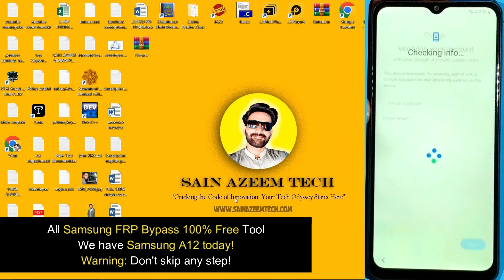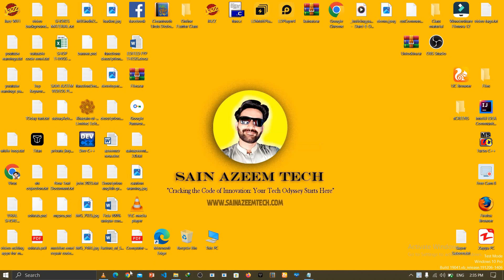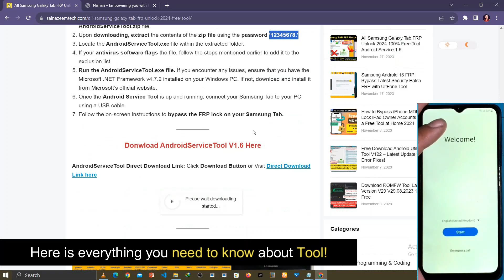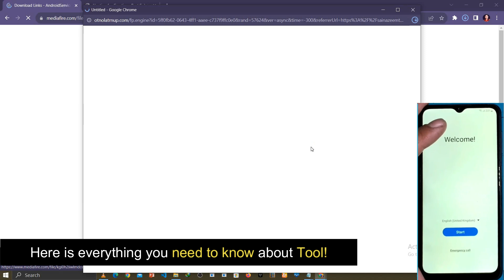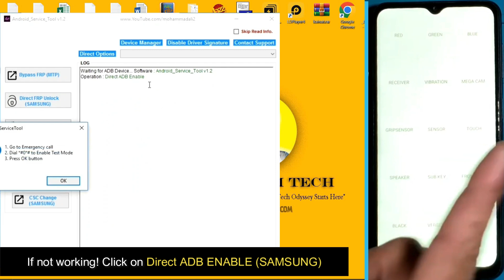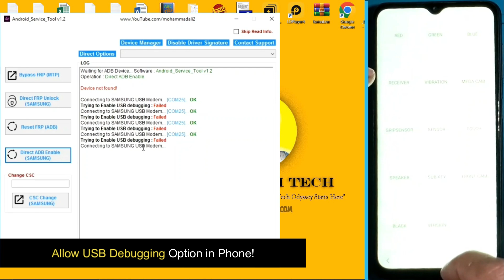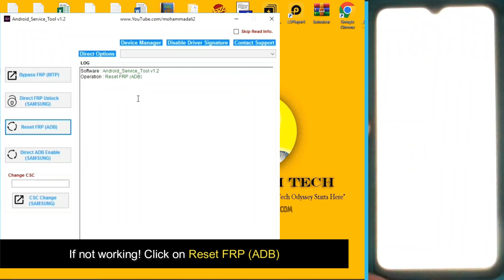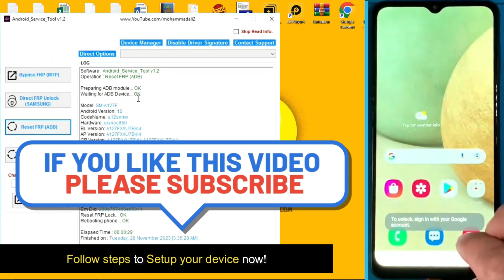Samsung FRP Bypass Tool 2024 | Android 9, 10, 11, 12 Google Account ✅ Gmail Lock! *#0*# ADB Enable!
Samsung FRP Bypass New Tool 2024, All Samsung frp unlock google account bypass gmail lock 100% free tool samsung android 9, 10, 11, 12, 13 etc. *#0*# not working to enable adb fix, No smart card or box need, Easy & simple method, Samsung ka frp lock kaise tode, samsung frp unlock karne ka asan tarika, New Androidservice tool v1.6 update, New Security 2024. Watch complete video to unlock your samsung phone.

Password is: 12345678.

Make sure to watch complete video to learn more.

Samsung FRP Bypass Tool And Kg Lock Remove Tool 2023. VJ V1.0

FAQ's: samsung android 13 frp bypass, samsung frp bypass, samsung frp bypass tool 2024, samsung frp unlock free tool, samsung new method frp unlock 2024, samsung google account bypass, samsung frp unlock tool free, samsung frp lock kaise tode, samsung unlock karne ka asan tarika, samsung, frp bypass, android 13, android 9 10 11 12, google account bypass, a12, a13, a14, a15, a20s, frp unlock free samsung, *#0*# not working, enable adb fail, samsung frp solution, latest new security, android frp bypass 2024.